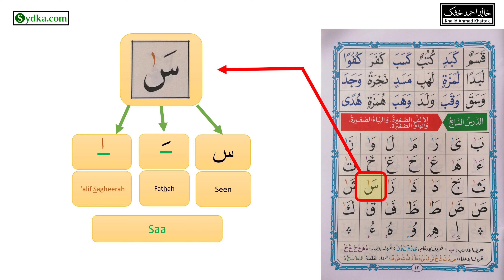7.22 - | Noorani Qaida - Lesson 7 | Learn Arabic | Small 'alif, Small Yaa and Small Waaw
7.22 - | Noorani Qaida - Lesson 7 | Learn Arabic | Small 'alif, Small Yaa and Small Waaw